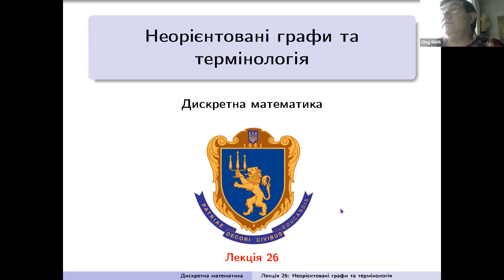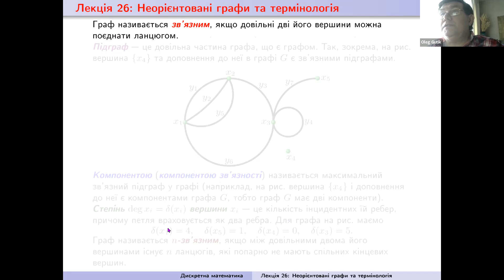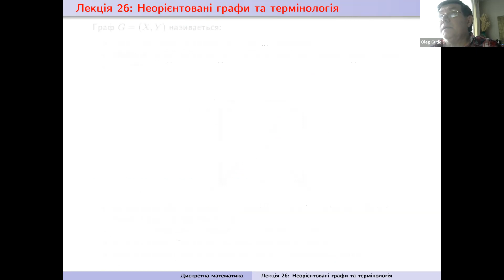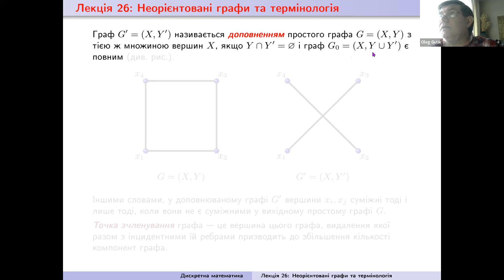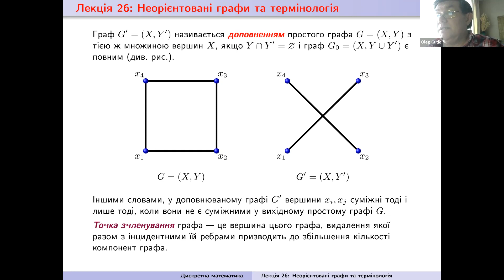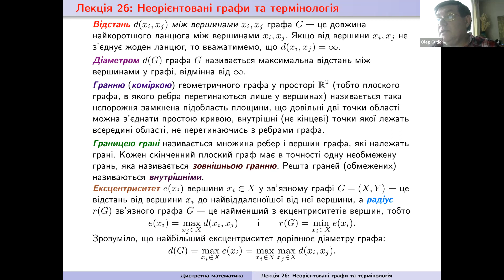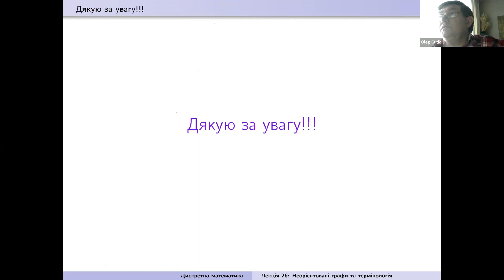Дискретна математика. Лекція 26: Неорієнтовані графи та термінологія